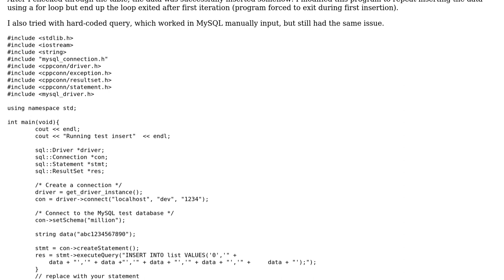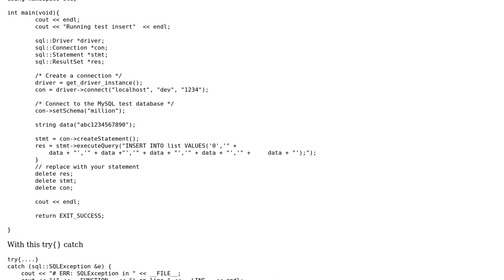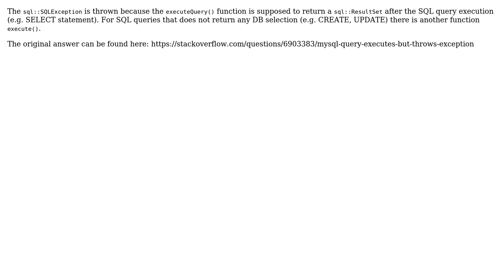C++ insert data to MySQL return error (2 Solutions!!)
C++ insert data to MySQL return error

With thanks & praise to God, and with thanks to the many people who have made this project possible! | Content (except music & images) licensed under CC BY-SA | Music | Images & others | With thanks to user simplynoobprogrammer user Nikola Obreshkov user jgnoss and the Stack Exchange Network Trademarks are property of their respective owners. You are responsible for your own actions.